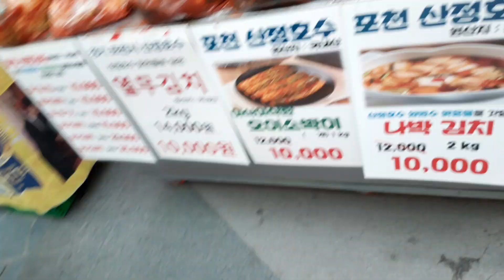마사회장터 배추 무김치 파김치 오이김치등☘🕊